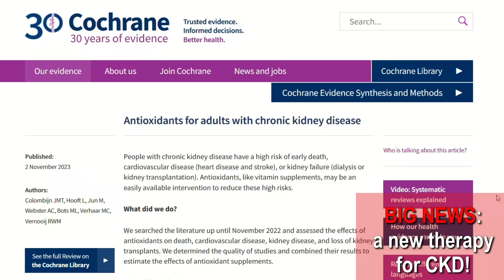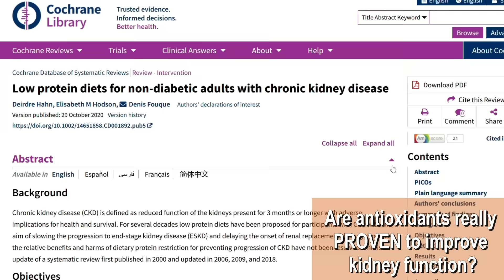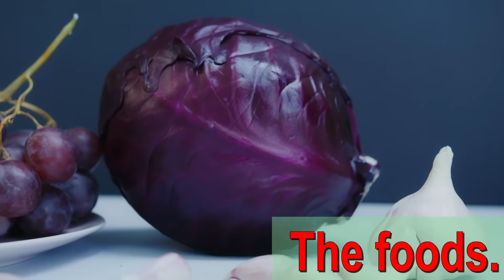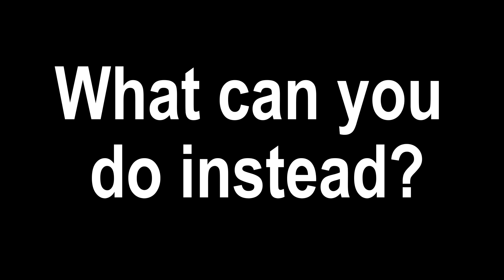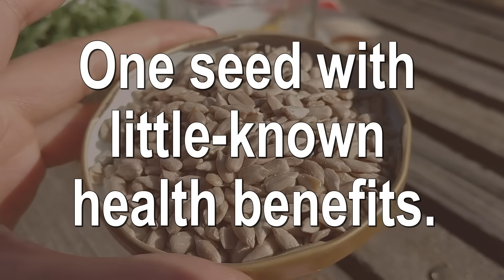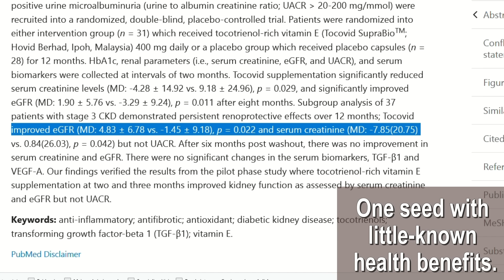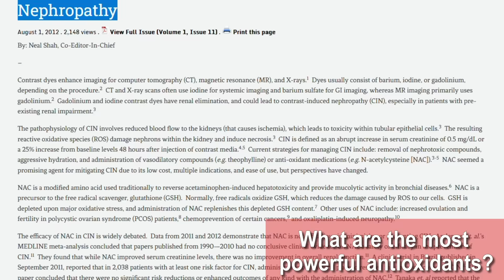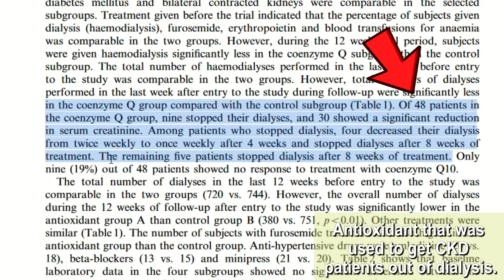[KIDNEY HEALTH] Breakthrough Antioxidant Cuts CREATININE IN HALF!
TIMESTAMPS
Intro - 00:00
BIG NEWS: a new therapy for CKD. - 00:15
Are antioxidants really PROVEN to improve kidney function? - 02:15
The best antioxidants for your kidneys. - 03:48
The foods. - 04:51
Tips and tricks to increase antioxidant intake. - 07:12
One seed with little-known health benefits. - 09:53
Vitamins with antioxidant properties? - 12:35
What are the most powerful antioxidants? - 13:45
Why is it so powerful? - 14:22
The only antioxidant that was used to get CKD patients out of dialysis. - 15:45
End, thank you for watching! - 16:40